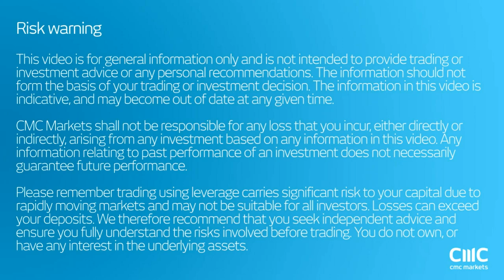May and Xi speeches in focus, trading resumes in New York CMC Markets 17th January 2017